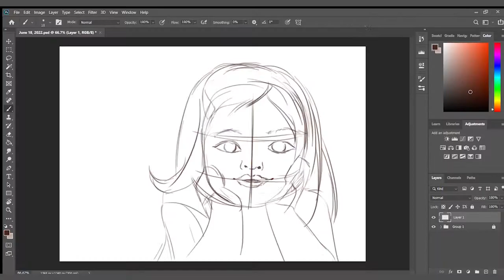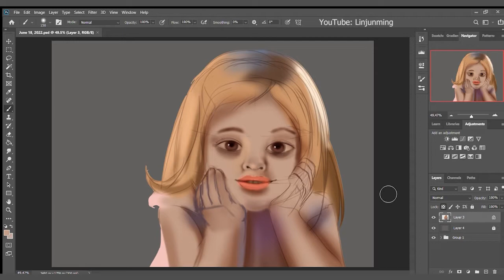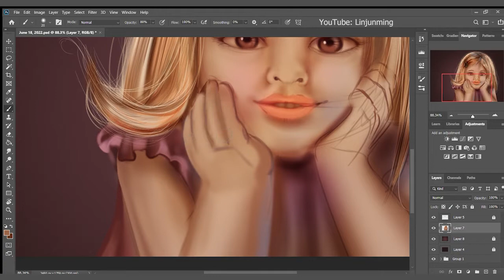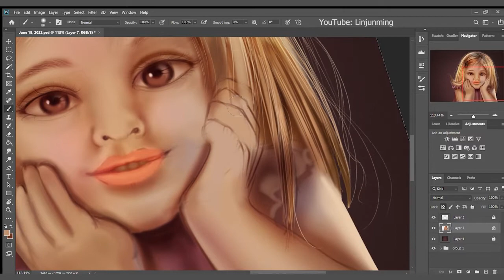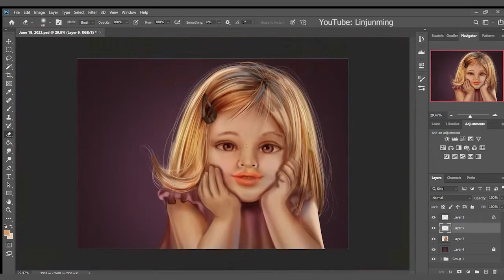✨⭐Digital Painting Process Step by Step | Drawing a Happy Little Girl | Adobe Photoshop ✨⭐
Another painting of a little girl with Photoshop. By the way, how's your day? I hope you always have a good day.

PS: I am using reference as well